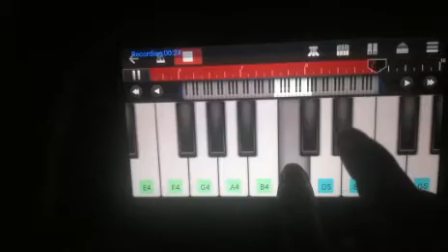Kacha Badam Song On WalkBand | Instrumental | Ringtone | Mobile Piano | Bengali song